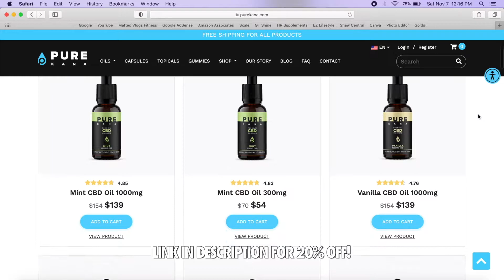SIDE EFFECTS you will get from Animal Cuts (Fat Burner)...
Do you guys have these side effects? Have you tried Animal Cuts? Also, sorry for the delay, skip to 3:05 for the start of this video.

►STUFF IN MY VLOGS
Main Vlogging Camera
Secondary Vlogging Camera
Memory Card
Phone Case
Car Phone Mount

Animal Cuts is Ripped & Peeled. That’s what Animal Cuts is all about. When you want to get shredded, a plain old “fat burner” won’t do. Well Animal Cuts ain’t a fat burner. It ain’t a thermogenic. It ain’t a diuretic. Or a metabolic... It’s all of these wrapped up into one. Having onion-thin skin is not about just getting rid of the fat, it’s also the water. Water is what’ll keep you looking soft and puffy, even with a low body fat percentage. So if you’re looking for a complete cutting stack, and not just a regular thermogenic, this is your choice... Animal Cuts.